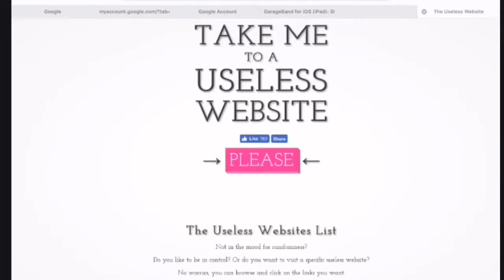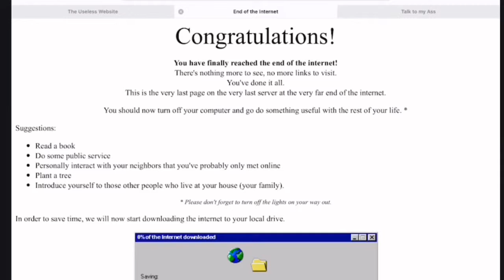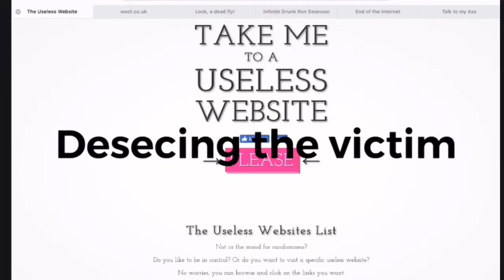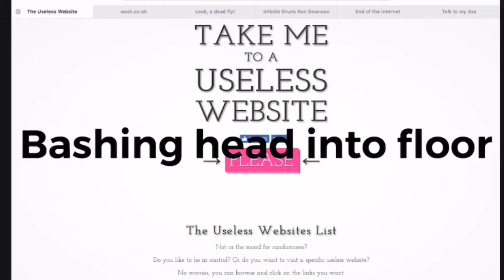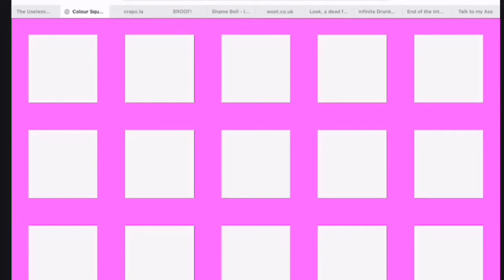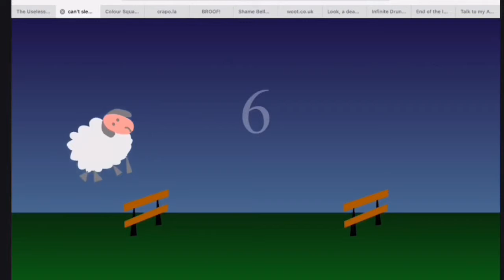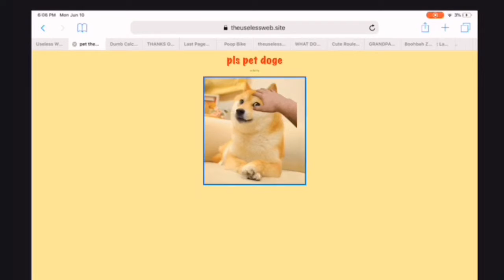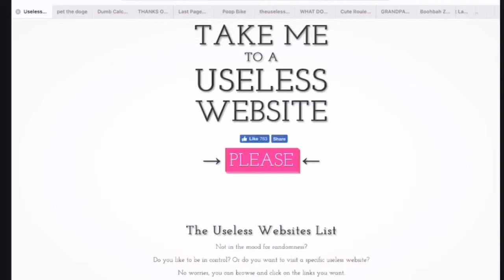This website is as useless as my existence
It’s amazingingly usless